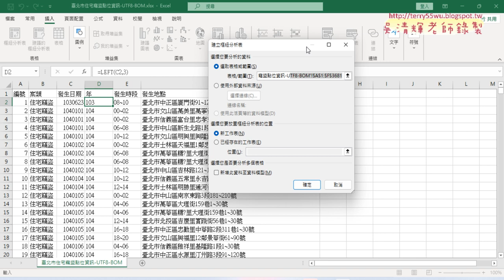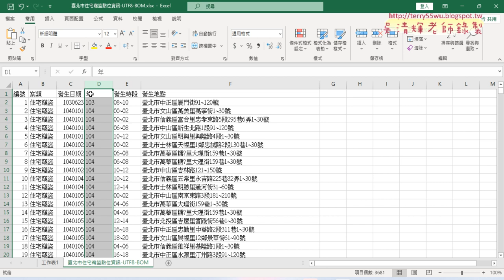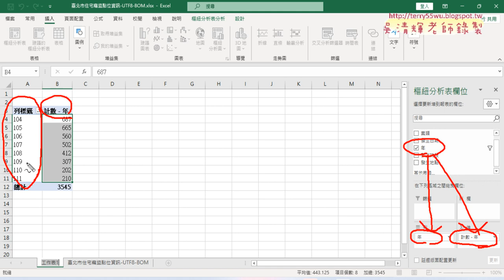02 用樞紐分析表統計歷年住宅竊盜案件數量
01_重點複習與住宅竊盜統計
02_用樞紐分析表統計歷年住宅竊盜案件數量
03_繪製樞紐分析圖的折線圖
04_統計各區竊盜數量與繪製各區比例圖
05_期中報告與發生時段統計

課程理念：
1.以循序漸進的方式, 透過詳細的說明和實用的50個Excel VBA範例,
2.進而解說EXCEL與資料庫的結合，甚至將EXCEL當成資料庫來使用，

上課用書：
Excel VBA一點都不難：一鍵搞定所有報表
作者： Excel Home
出版社：博碩
出版日期：2013/06/26
定價：380元

吳老師  112/10/5